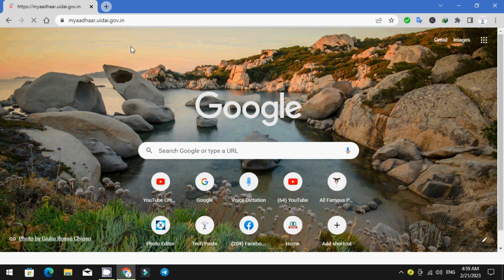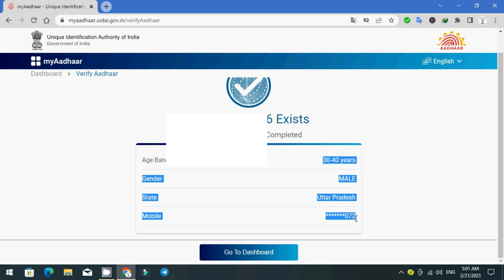How to Validate Aadhar card | Aadhar card validation process